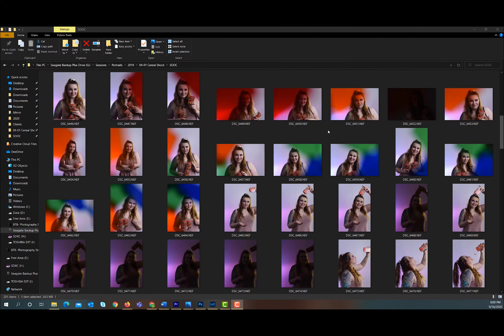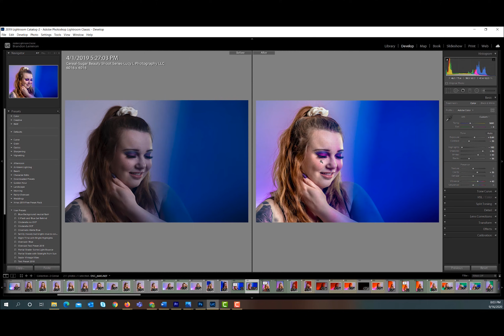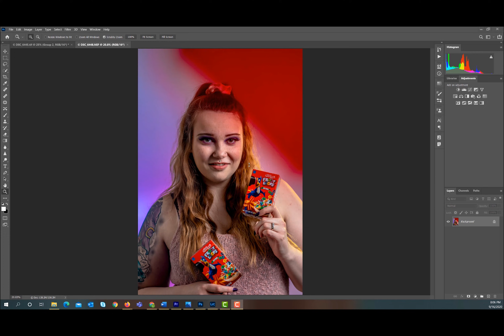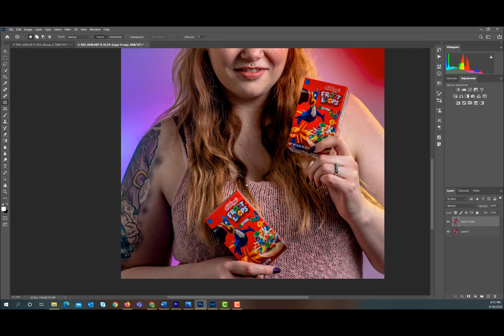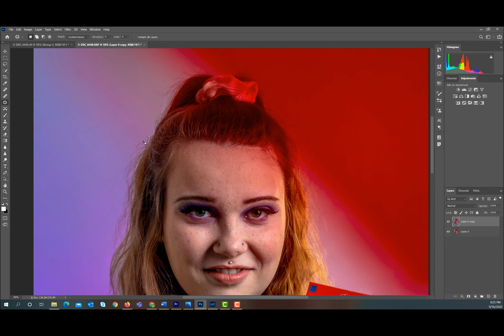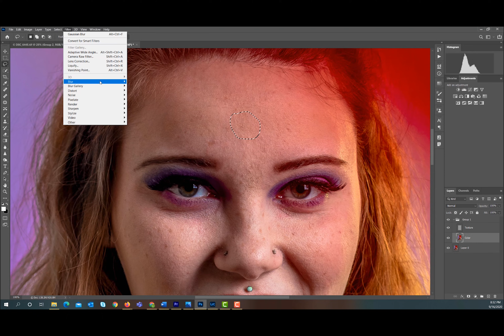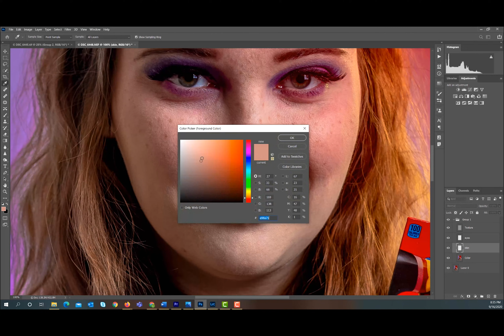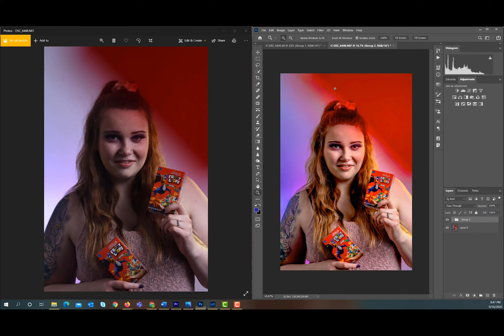Cereal Photoshoot Sugar Series Editorial Beauty by Lucy L Photography LLC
This week's Sugary Editorial Series Photoshoot: Cereal

Jump to:
0:22- Showing off my baby bump ;)
0:35- How to Create a Colored Foreground with Gels
2:23- Reviewing an Old Edit
7:49- Edit a NEW Image with Me in Real Time
21:38- Contact Information